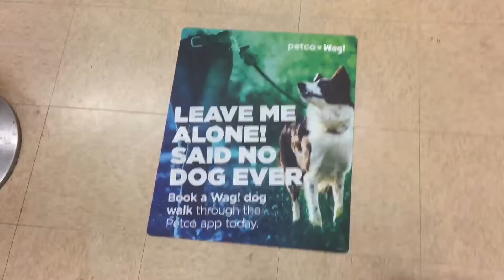DINNER TIME || TALKING ON THE PHONE WITH MY MOM